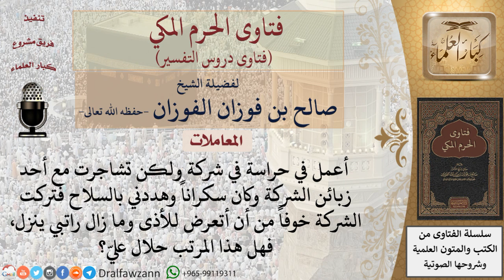ما حكم من ترك العمل في شركة وما زال مرتبه ينزل؟ للشيخ الفوزان